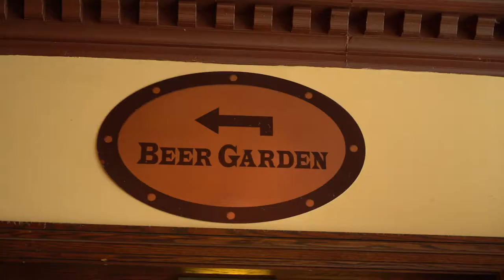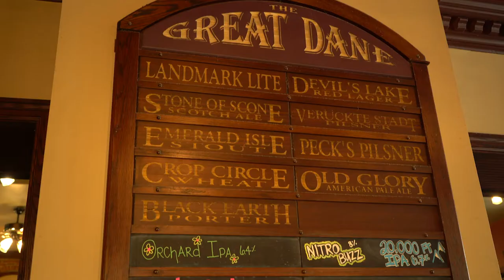Great Dane Pub | Oktoberfest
Get out your Lederhosen-  even if you can’t make it to Munich this year you can still enjoy Oktoberfest in style at any Great Dane Pub & Brewing Co.- Madison locations- Your Oktoberfest destination for authentic Bavarian-inspired specials and our award-winning Oktoberfest beer on tap!